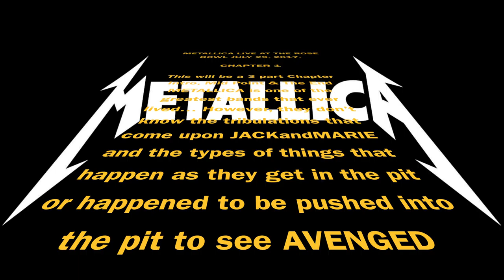METALLICA LIVE AT THE ROSE BOWL V31